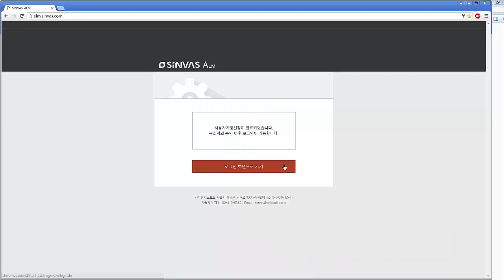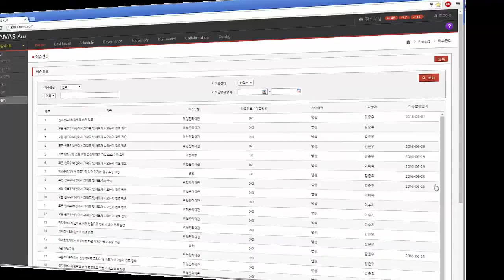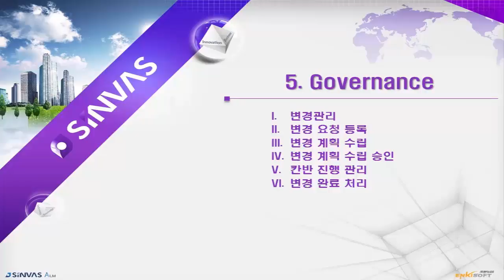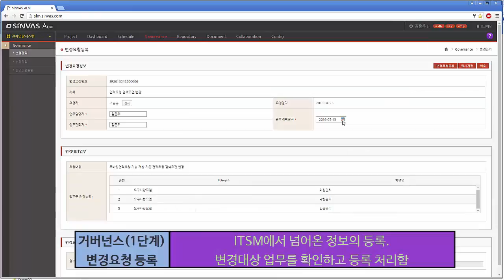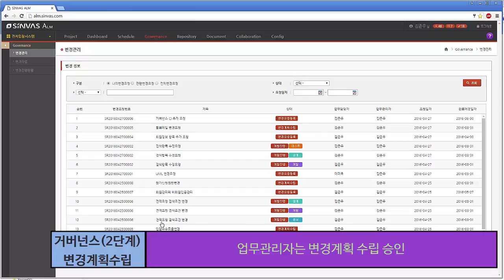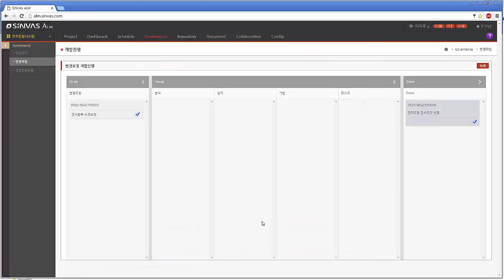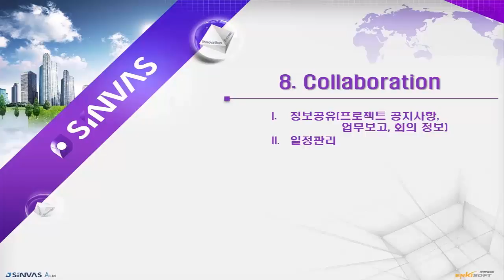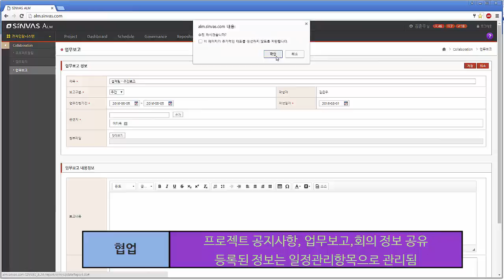SINVAS ALM의 활용